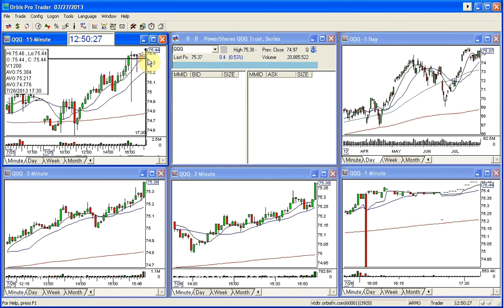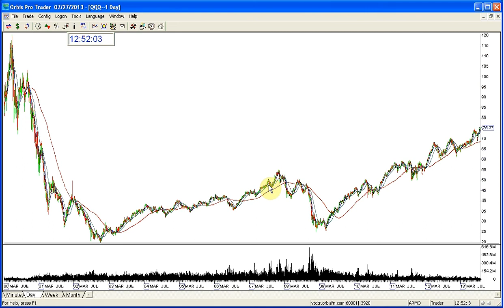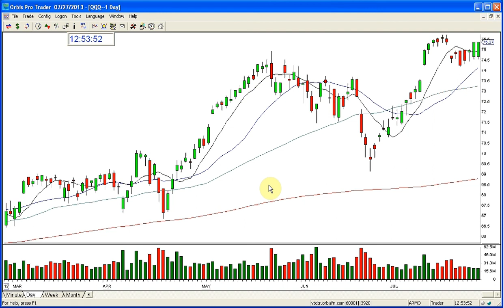QQQ MARKET REVIEW 7-27-2013